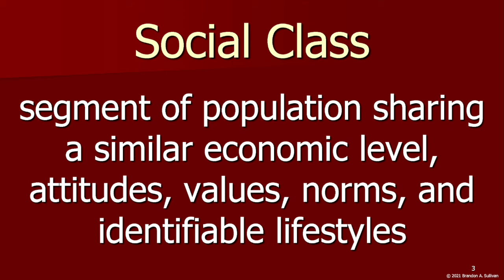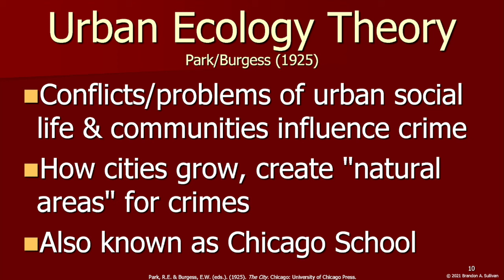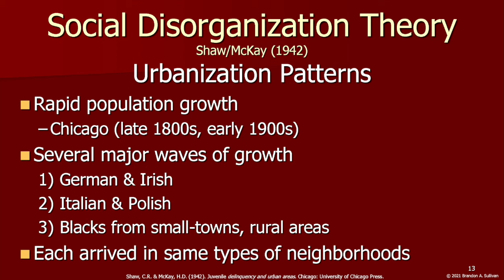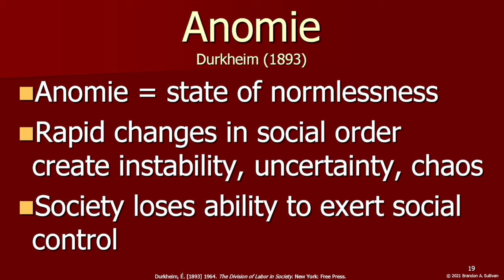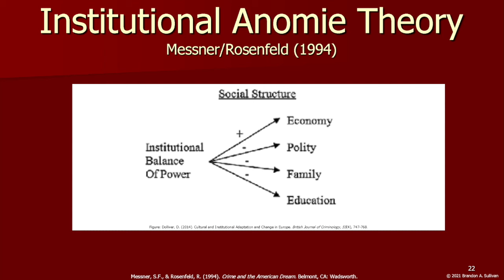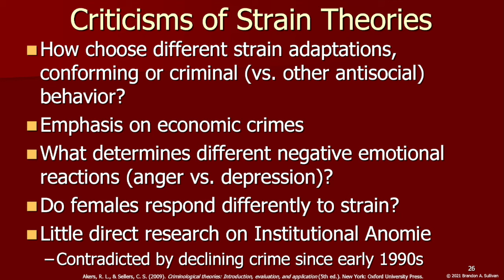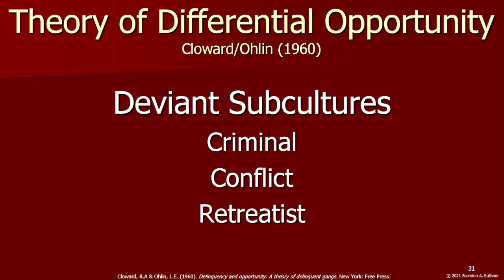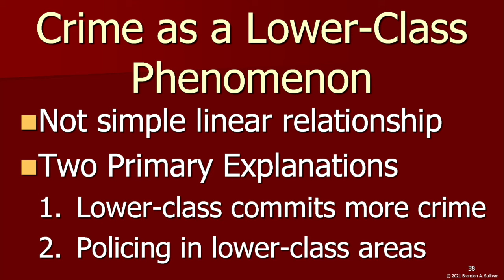Social Structure Theories of Crime | Social Disorganization, Strain, Cultural Deviance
Criminologist Edwin Sutherland's research led him to dispute the notion that crime was a function of the inherent inadequacy of people in the lower classes. His work on white-collar crime is the most direct repudiation of this notion of crime as primarily a lower-class phenomenon. However, there is little dispute that most crime that is reported (i.e., street crime) is committed by persons with a lower-class socioeconomic status in large urban areas. So, what drives this concentration of crime? What is happening here?

0:00 - Social Structure Theories
1:15 - Functionalism (Durkheim)
2:18 - Division of Labor in Society (Durkheim)
3:47 - Social Disorganization Theories
3:56 - Urban Ecology Theories (Park/Burgess)
4:38 - Concentric Zones Model (Burgess)
6:32 - Social Disorganization Theory (Shaw/McKay)
10:13 - Criticisms of Social Disorganization Theory
11:46 - Strain Theories
11:55 - Anomie
12:34 - Strain Theory (Merton)
15:42 - Institutional Anomie Theory (Messner/Rosenfeld)
18:13 - General Strain Theory (Agnew)
19:36 - Criticisms of Strain Theories
21:04 - Cultural Deviance Theories
21:29 - Focal Concerns Theory (Miller)
22:48 - Theory of Delinquent Subculture (Cohen)
23:44 - Theory of Differential Opportunity (Cloward/Ohlin)
25.35 - Criticisms of Cultural Deviance Theories
27:12 - Crime as a Lower-Class Phenomenon
28:37 - Up Next